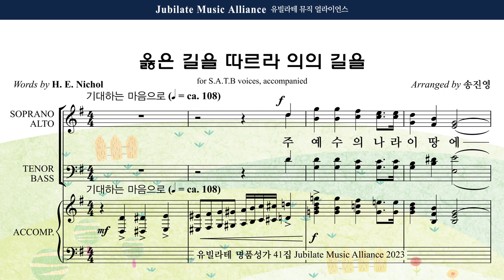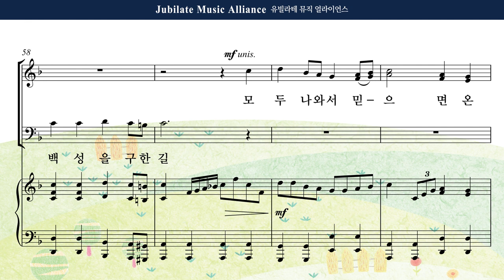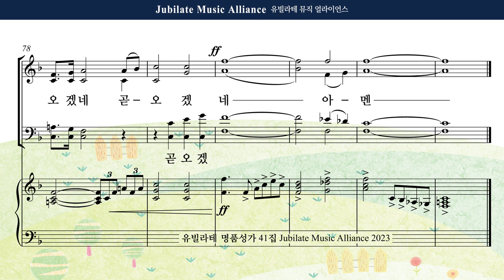[유빌라테 41집] 04. 송진영 - 옳은 길을 따르라 의의 길을 Alto MIDI ver.